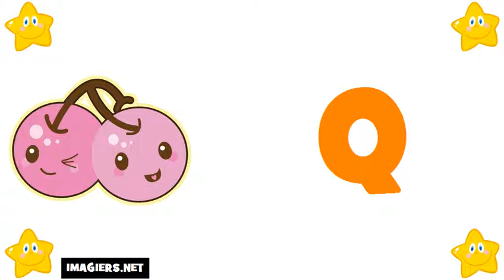フランス語 レッスン # フランス語アルファベット